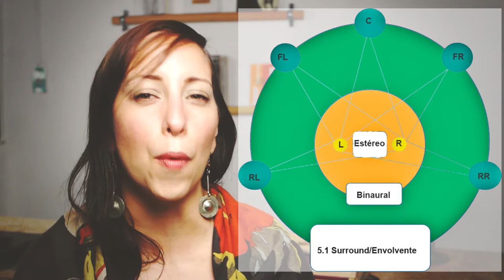5 plugins de espacialización de audio binaural Vlog#7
Recomendación de 5 plugins VST gratuitos/libres de espacialización de audio binaural